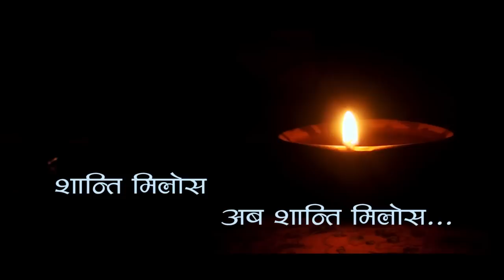Shanti Milosh- Kamal Khatri | New Nepali Pop Song | OFFICIAL VIDEO HD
Vibes Creation Present's A Very melodious and emotional New Nepali earthquake song  By "Kamal Khatri" for 2015 In Dedication for All Nepali Around The World.

Singer : Kamal Khatri
Lyrics : Om Krishna Prasai
Music / Arranging : Roshan Wantaba
Cinematography : Krishna Giri
Editor : Rabindra Khadka
Director : Kedar Dhital

Special Thanks : Karishma Manandhar , Bhim Arjun Acharya, Deepak Bista, Bijay Aawaj and the entire team .

We Dedicate this song for All Nepali Citizens.
Its a Healing song emotionally attached for all Nepalese.